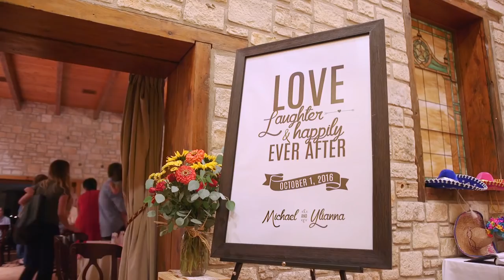Ylianna + Michael Dadashi Wedding (Short Film)